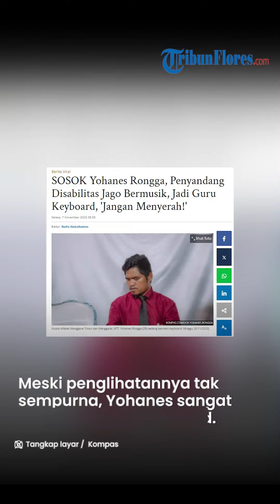SOSOK Yohanes Rongga, Penyandang Disabilitas Jago Bermusik, Jadi Guru Keyboard, 'Jangan Menyerah!'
TRIBUN-VIDEO.COM - Inilah sosok Yohanes Rongga, pria penyandang disabilitas yang menginspiratif.

Meski mengalami keterbatasan dalam indra penglihatan, Yohanes namun tak putus asa.

Pria asa Manggarai, Nusa Tenggara Timur begitu semangat menjalani hari-harinya.

Berbakat dalam bermusik, Yohanes menjadi salah satu musisi yang cukup dikenal di Manggarai.

Berikut kisah perjalanan musisi berbakat Yohanes Rongga.

"Bagi saya bermain keyboard seperti napas kehidupan..."

Kata-kata tersebut diucapkan oleh Yohanes Rongga (29), penyandang disabilitas yang kini mengajarkan alat musik keyboard pada anak-anak dan warga di Kabupaten Manggarai Timur, Nusa Tenggara Timur.

Saat ditemui oleh Kompas.com di rumahnya, perkampungan Peot, Kelurahan Peot, Kecamatan Borong, Manggarai Timur, NTT, Yohanes mengungkap rasa syukurnya.

Meski penglihatannya tak sempurna, Yohanes sangat mahir bermain alat musik keyboard.

"Saat ini saya memakai alat musik keyboard untuk mendapatkan penghasilan selain gaji dari sekolah (sebagai pengajar)," jelas Yohanes, Minggu (5/11/2023).

Yohanes adalah salah satu pemain musik yang cukup dikenal asal Manggarai, NTT.

Jho Rongga, demikian dia biasa disapa, merupakan pria asal Kenda, Desa Bangka Kenda, Kecamatan Wae Ri'i, Kabupaten Manggarai, NTT.

Sejak berusia tiga tahun Jho tidak dapat melihat dengan sempurna. Saat itu, lanjutnya, mata Jho kecil tiba-tiba berair sepulang dari kebun.

"Ada upaya dari keluarga saat itu memberikan pengobatan secara tradisional," katanya.

Anak dari pasangan Kornelis Sabat dan Veronika Gasim ini mengaku, sebulan setelah itu, dirinya sempat diperiksa oleh dokter di Puskesmas Watu Alo.

Namun, mata kanannya tetap tidak bisa melihat sama sekali. Sedangkan mata kiri Jho hanya dapat melihat cahaya.

Artikel ini telah tayang di Tribuntrends.com dengan judul SOSOK Yohanes Rongga, Penyandang Disabilitas Jago Bermusik, Jadi Guru Keyboard, 'Jangan Menyerah!',

Editor: Nafis Abdulhakim
VP: Wibysono